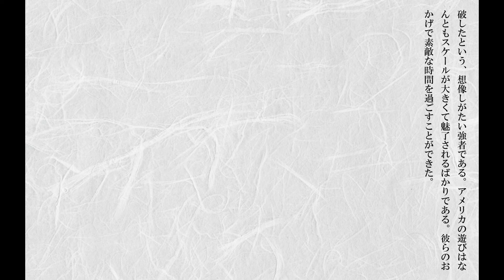カヌーでアメリカ西海岸950kmを4ヶ月間、44日目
冒険の計画段階ではまったく予想していなかったのだが、カヤックを漕ぎ辿り着いた先々の土地で出会った多くの人々が、僕に熱意のこもった支援の手を差し伸べてくれている。さらに彼らが直接に友人を紹介してくれるか、間接的に僕の話が伝わるなどして、新たな人々からの支援の手が、次の到着地点で待ってくれていることがある。支援の温かい気持ちが、人から人へ、遠く離れた土地まで僕がカヤックで移動するよりも早く伝わっている。そして新しい友達も、良くここまで来たなと迎えてくれて、時間も金も惜しまず僕を手伝い、無償の愛情を差し出してくれるのである。愛情そのものが嬉しいだけでなく、愛情は人から人へと伝搬していくのだということを、体験を通して知ることができたこともまた嬉しい。人力だけで移動しているから、いかに地球は大きいかということを身に染みて感じている。そしてまた、大きな地球の上をまるで隣近所のように愛情が伝搬していくさまを目の辺りにしている。いま、地球は大きくて小さい、と思える。人の体は、大きな地球の上で散り散りになって暮らしているが、人の心は、星の王子の小さな惑星で仲良く暮らせるのかもしれない。心に根差している愛情を掘り起こせば、国境の隔たりなく、隣人のように人の心は繋がれるのかもしれない。人類に射す希望の光が微かに見えたと思いたい。

まだケネウィックで出発準備をしていた時、ケネウィック港で知り合ったヨット乗りのフィルは、僕のためにコロンビア川の様々な情報を集めてくれた。そのことを切掛けにして、アウトドアショップを通して遠く離れた菅信行さん（ノブ）の所まで僕の話が伝わり、彼の方から何か手伝えることはないかと電話をかけていただき、そして僕の到着をここバンクーバーで待ってくれていた。フィルの愛情がノブに伝搬していったのである。そしてなんと初対面であるというのに、ノブと妻の律子さん（リッチャン）は、五泊六日ものあいだ僕を家に泊め面倒を見てくれた。

彼らはまず、ポートランド市街へ上陸できずにコロンビア川を彷徨っていた僕を苦労しながら探し周り、翌日にはポートランドからバンクーバーにある彼らの家までカヤックを運んでくれる。

ノブはからっとした気性で、アメリカに良く馴染む逞しい男だ。そしてリッチャンは美人で優しく、彼女が作ってくれる繊細な旨みを含んだ日本食はたまらなく美味しい。毎晩ノブが仕事から帰ってくると、食卓を囲んでその旨い夕食を楽しみ、そして覚えきれないほどに種類が豊富なアメリカの地ビールを飲み比べる。それだけでも贅沢なもてなしであるというのに、昼間はリッチャンが買い物に付き合ってくれたり、一日がかりでボネビルダムまで観光に連れて行ってくれたりと心温かい。そして可愛い娘のユウナや、わんぱくで元気な息子のアキヤと遊ぶ。おかげで、一ヶ月半に渡り小さなテントで暮らし続けた体が癒されてエネルギーがたっぷり注がれるとともに、食料や足りない機材を購入することができた。

そしてまた、ケネウィックで友人となったマットが、バンクーバーに住むバイク友達のデニスを紹介してくれて、デニス夫妻と夕食を共にすることができた。やはり愛情が伝搬していく。彼はたったの九日間でハワイを除くアメリカ全州をバイクで走破したという、想像しがたい強者である。アメリカの遊びはなんともスケールが大きくて魅了されるばかりである。彼らのおかげで素敵な時間を過ごすことができた。